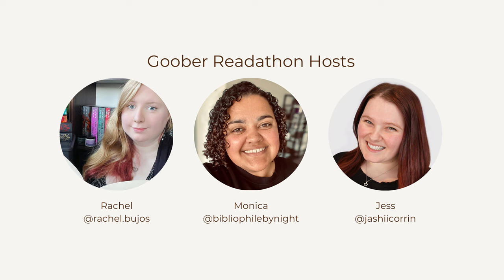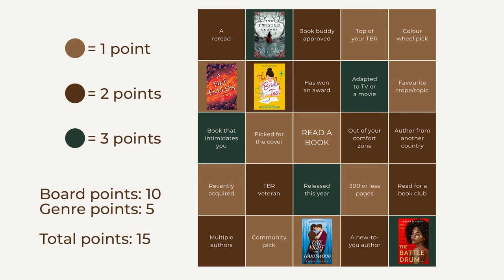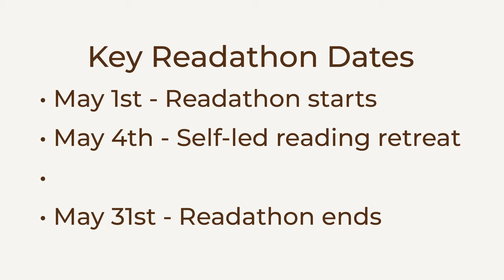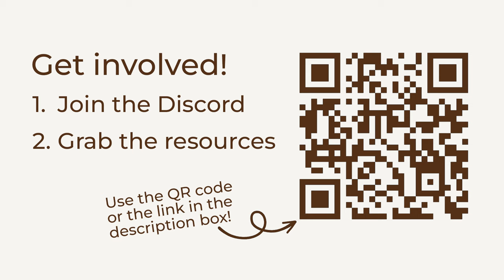May Readathon Announcement 💜 The Goober Readathon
May marks the start of the first every Goober Readathon! Bought to you by the Bujo Buddies Book Club 🥳
Want the gameboard and our other resources?

💜 Getting involved?

Are you a bullet journal beginner?

💜 Timestamps
0:00 - You are cordially invited
0:17 - Aim of the game
1:12 - Bonus points
2:08 - Board bonuses
2:24 - Totalling and tiering
2:39 - Woah slow down!
2:50 - How do I get involved?
3:22 - Key readathon dates
3:56 - Next steps

💜 Video equipment
Everything I use to make my videos